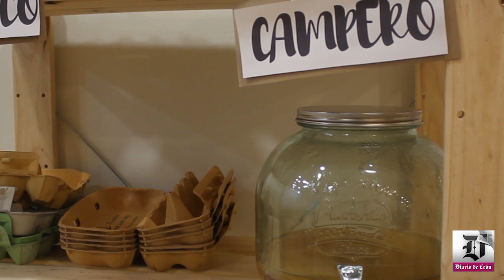Comercio a granel para luchar contra los plásticos